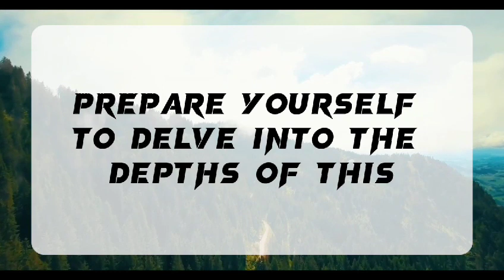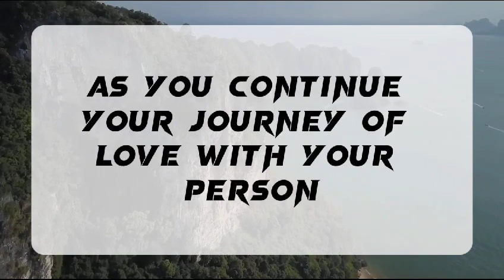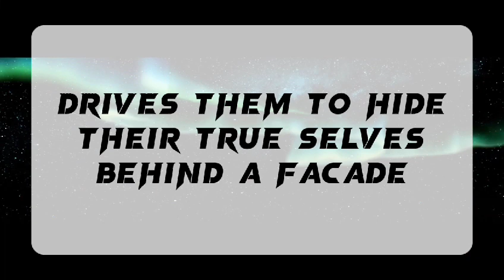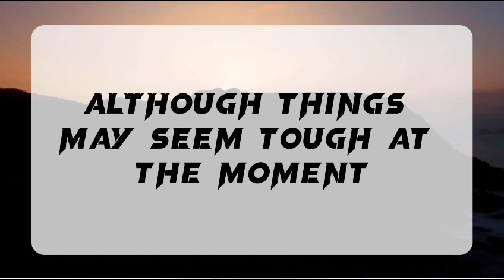😭No Way!!!😱💔YOUR HIGHER SELF IS "CALLING YOU" TO A HIGHER LEVEL